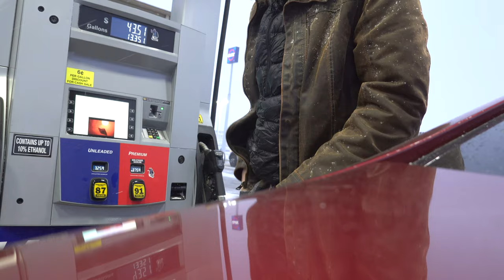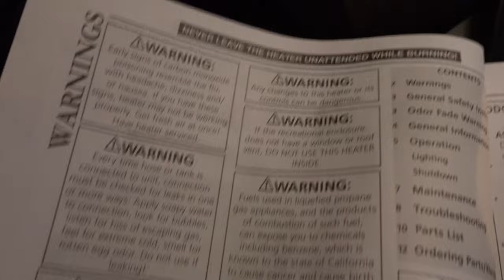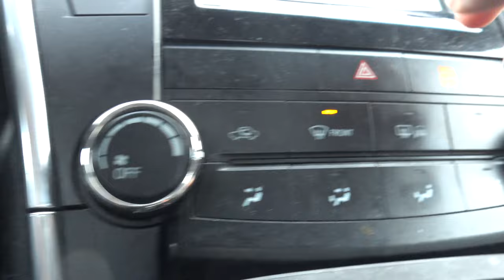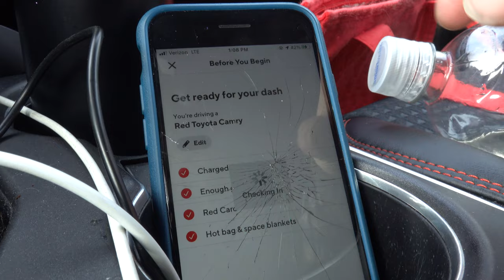Homeless By Choice Ep2 - Life After The Trail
Happy Holidays all! Back at it after a lengthy week and a half spent with friends and family. This episode i head out for South Dakota with my brother to see a friend who lives in the area, much shenanigans had we head back home where i outfit my car for the -14 temps incoming. Back to the work grind i spend the next week and a half doordashing every waking hour. Homeless By Choice EP2 Enjoy!

If you liked what you saw and want to contribute to future adventures and videos feel free to donate below:

I'm Doing Just the Best That I Can - Tiny Little Houses
Up, Up, & Away - Kid Cudi

Electronics:
SonyCybershot Rx100 v7
DJI Osmo Pocket V2
Sony Cybershot Battery Charger
Western Digital SSD 1tb
SanDisk 1TB Extreme Portable SSD
Anker PowerCore+ 26800
Micro Sd Cards
Fenix 900 Lumen Headlamp
Gnarbox 2.0

Clothing:
Smartwool Gloves
Smartwool Boxers
Outdoor Research Helium 2 Rain Jacket
Outdoor Research Shorts
Outdoor Research Sun Shirt
Icebreaker Marino Base Layer Top
Icebreaker Marino Base Layer Bottom
IceBreaker Socks (1 pair on the AT!)
Sock Liners
Hoka Speedgoat

Others:
Nemo Tensor Sleeping Pad
Cocoon Pillow
Six Moon Designs Tyvek
Deuce Of Spades

Cooking:
Vargo Titanium pot
MSR Pocket Rocket
Vargo UL Spork
Jet Boil Fuel Can
The greatest Water filter ever